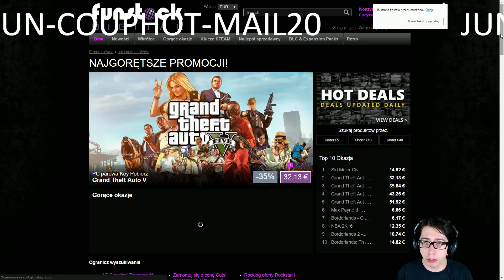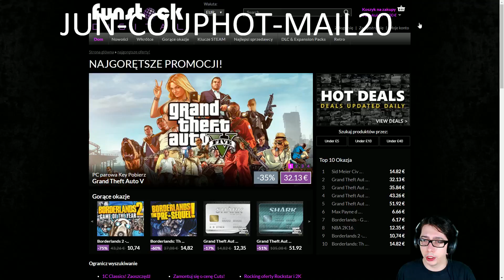Quick Info - Promocje Na Funstock Digital + Kodzik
Kod na dodatkową zniżkę:
JUN-COUPHOT-MAIL20